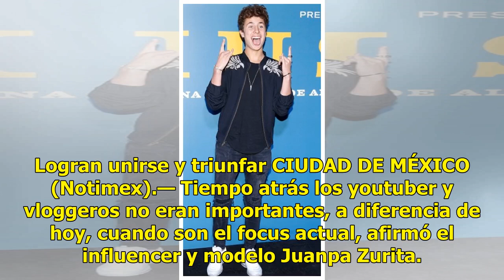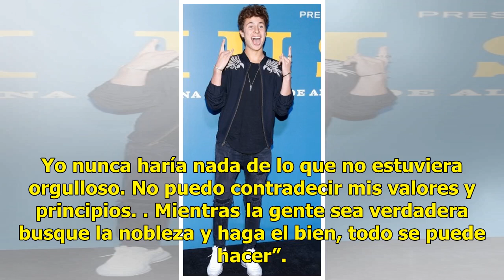Juanpa Zurita se alza con el “Eliot Awards 2018”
Logran unirse y triunfar CIUDAD DE MÉXICO (Notimex).— Tiempo atrás los youtuber y vloggeros no eran importantes, a diferencia de hoy, cuando son el focus actual, afirmó el influencer y modelo Juanpa Zurita. “Hace tres o cuatro años éramos lo menos importante que había, y ahora, es muy bonito ver que...